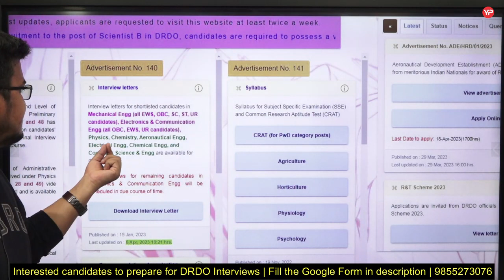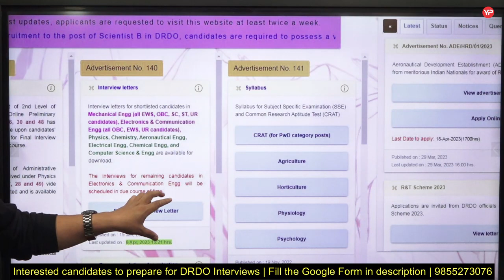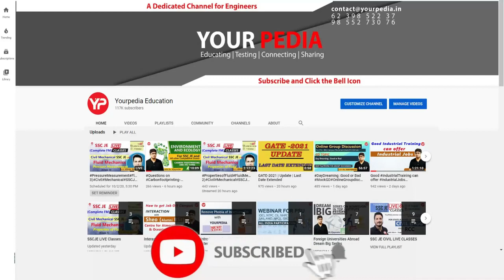Update on DRDO Interview Call Letter | Scientist B Interviews preparation Mechanical & Electronics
Update on DRDO Interview Call Letter | Scientist B Interviews preparation Mechanical & Electronics | DRDO Interview Call Letter | DRDO Scientist B recruitment | Prepare Interviews with YourPedia